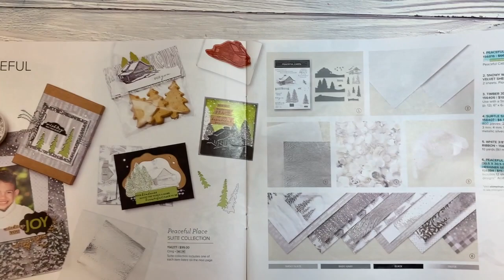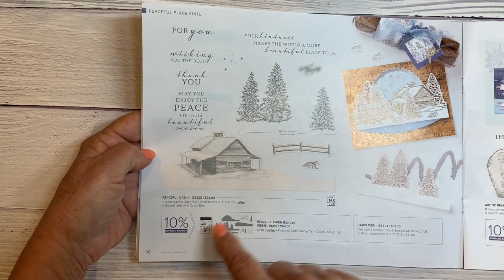Bridge Fold Peaceful Cabin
See how to make a Bridge Fold Card using the beautiful Peaceful Place Specialty Designer Series Paper along with the Peaceful Cabin Bundle!

To see more information on my blog about this project go